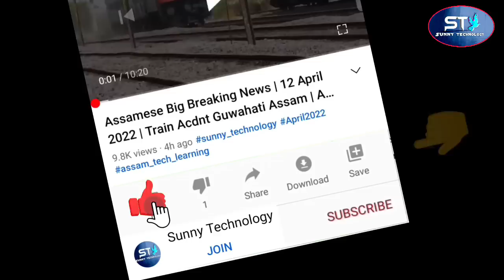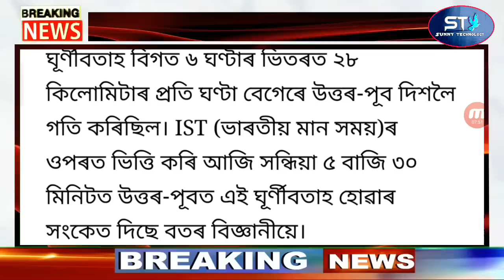Live News Assamese | Assam Whirlwind Big News | Assamese Letest News